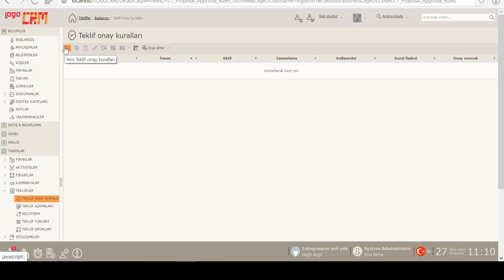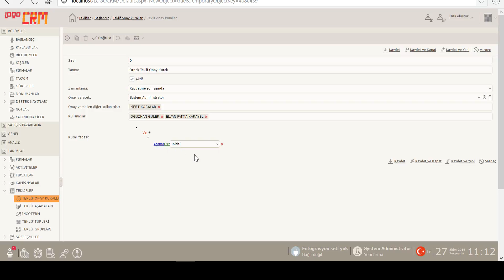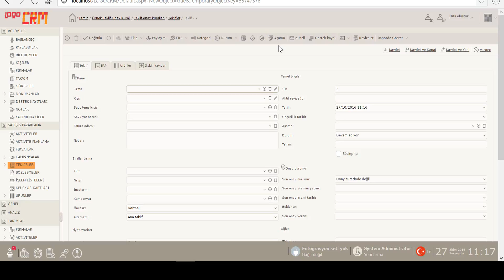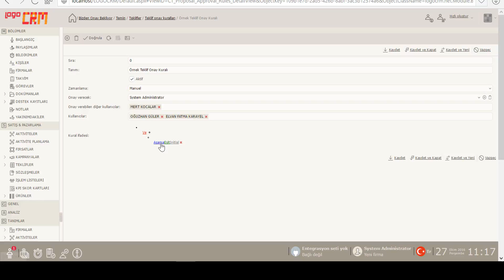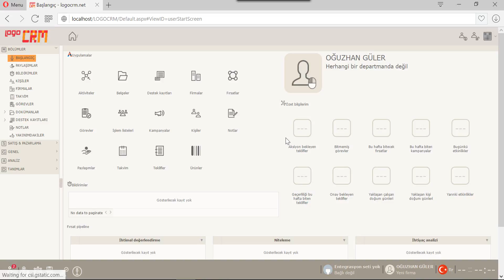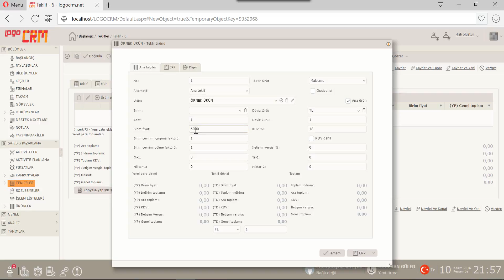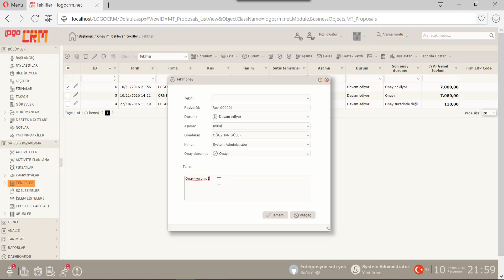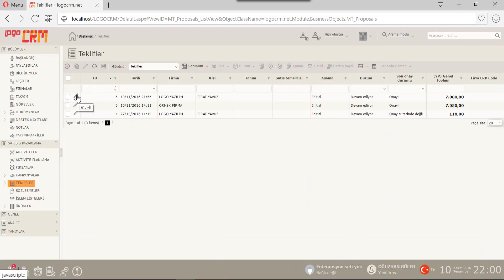Teklif Onay Kuralı Tanımı